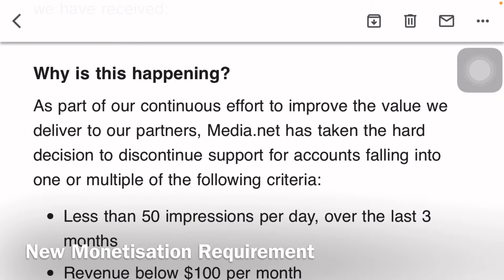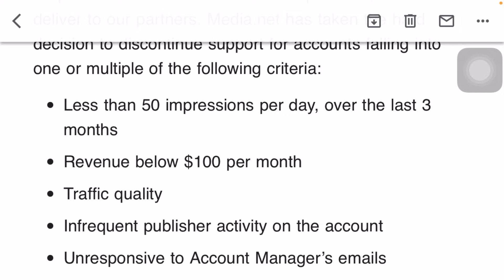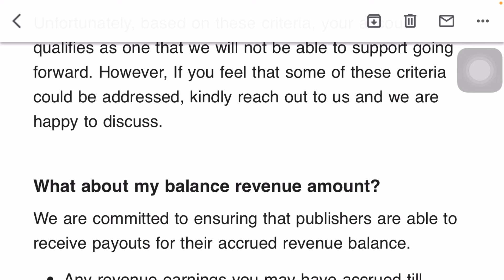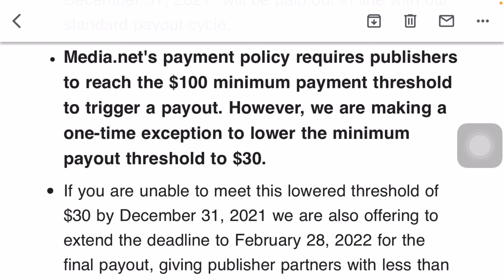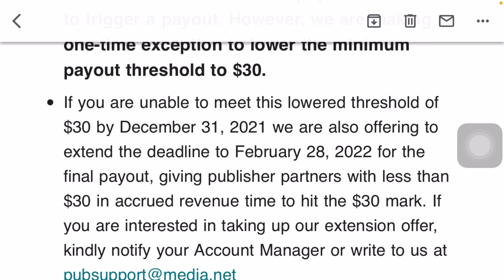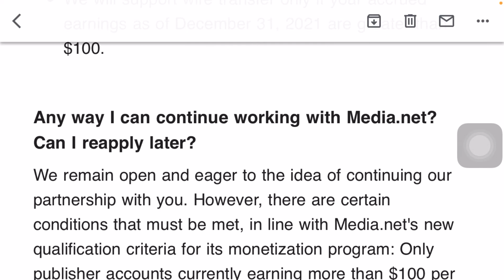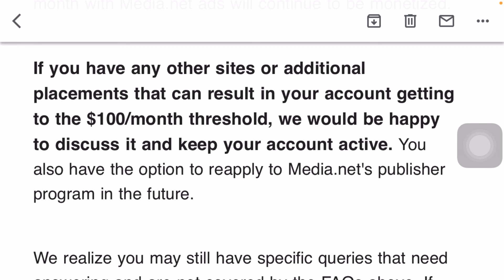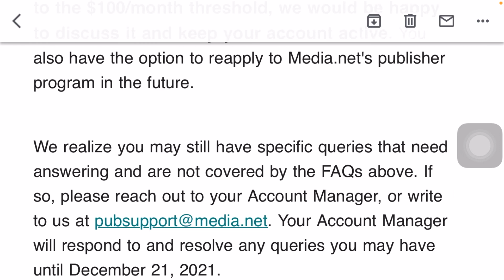Media net New Website Requirements for Monetisation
In this video, I tell you new website requirements of media net for monetisation.

Note :
All the images/pictures shown in the video belong to the respected owners and not me. I am not the owner of any pictures shown in the videos.